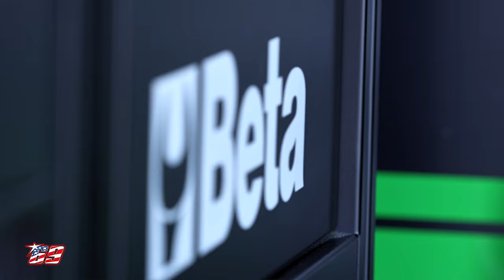Donington Dreams Part 1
Tom Sykes has a "special relationship" with Donington Park having won eight races in a row here in World SBK. Watch as he tells us his thoughts about the track, his feelings about the pressure of success and the imminent prospect of 100 Kawasaki wins in World SBK.